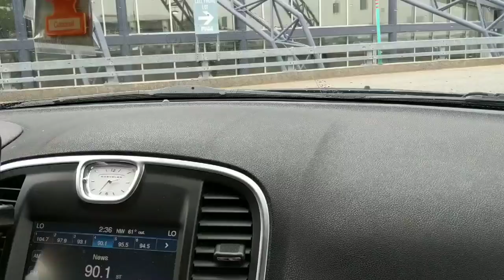I ACCIDENTALLY BOUGHT A GYROCOPTER! PART 1